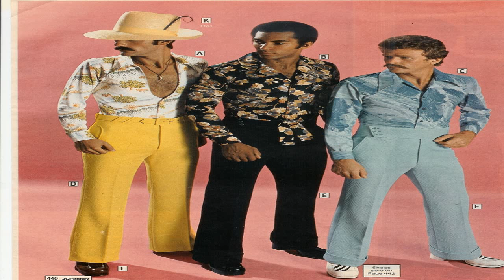Fashion Styles : How to Dress Like People in the '80s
Fashion Styles : How to Dress Like People in the '80s Follow me for new videos Find more awesome 80's outfits for women at .

The styles of the 1980s are trendy again, and off-the-shoulder shirts, leggings and headbands are hot. Master the look with hints from a former model and act.

Create an '80s style costume for women by cutting a shirt off the shoulder and wearing leg warmers, like in the movie Flashdance. Get other 1980s costume ide.